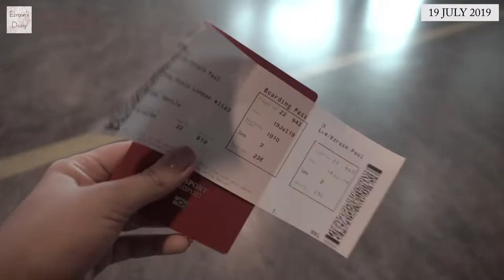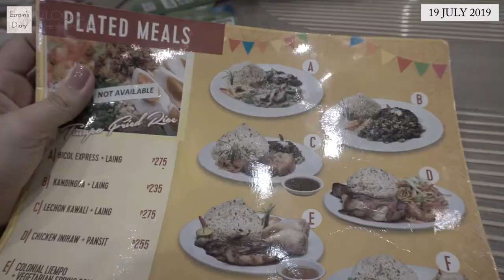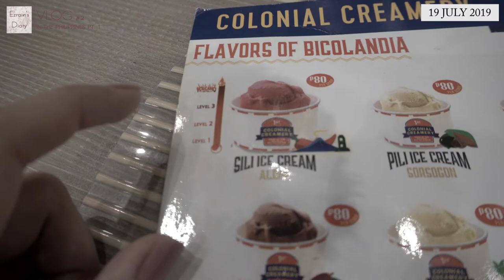Ezrain's Vlog #2: Trip to the Philippines ft Sili Ice-Cream pt.1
Holla! Welcome to my second vlog where I travelled to the Philippines for a friends's wedding. Hope you had a great day watching it!